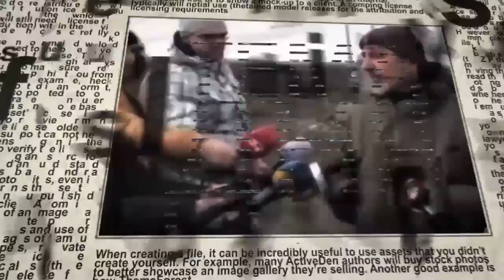Зачем Зеленский объявляет израильтян "врагами Украины"?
Как на украинском государственном сайте в списке "врагов Украины" оказался израильский историк и политтехнолог Давид Эйдельман? В эфире телеканала ITON.TV наш коллега рассказывает детективную историю о том, как он стал "врагом народа Украины". Ведет программу Александр Гур-Арье